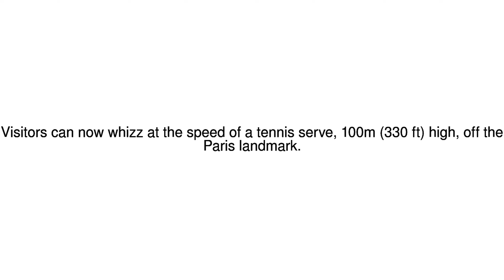News Update Thrillseekers zoom off Eiffel Tower on zip wire 05/06/17